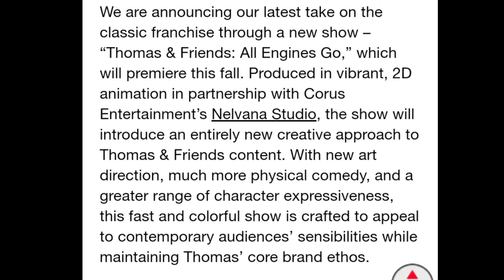Thomas & Friends And All Engines Go 2 Separate Series | Mattel Confirms | No Season 25 Only Season 1